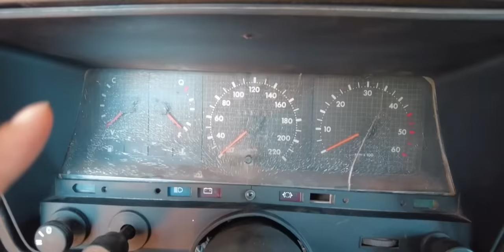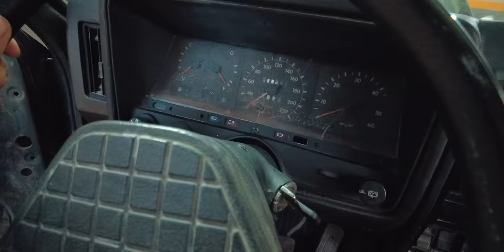Pra onde será que levei a Caravan? EP14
Neste vídeo levei a Caravan para outra oficina para fazer os forros de teto. Pegamos estrada mesmo sem os vidros, farois e lanternas. Foi uma loucura! Deu tudo certo, então comecei a montagem final da parte interna com borrachas, bancos e muito mais. Gostaram?

Produtos @VonixxBrasil